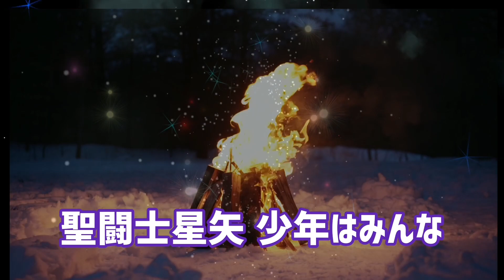育休パパが歌う聖闘士星矢OP ペガサス幻想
育休パパが歌う聖闘士星矢OP ペガサス幻想です。